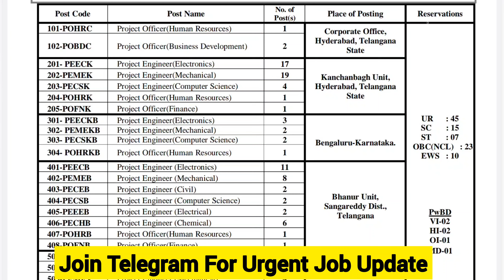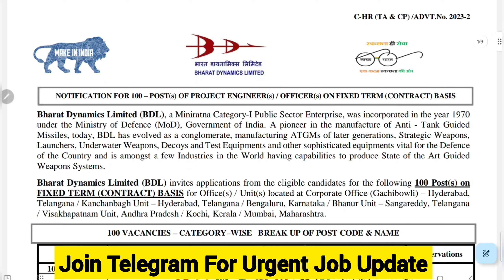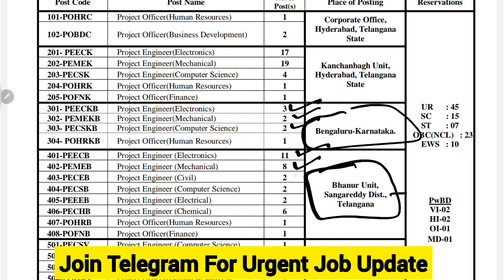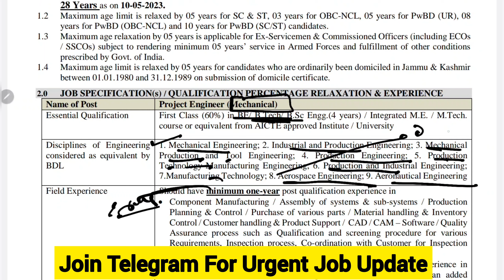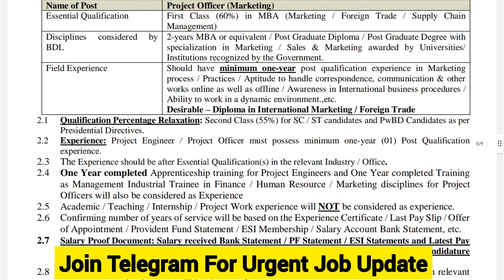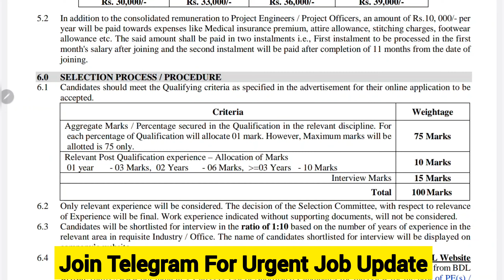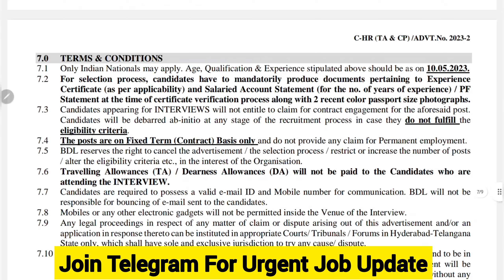Bharat Dynamics Ltd Latest Recruitment | Civil Engineer Job | Mechanical Engineer Job|Electrical Job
Latest jobs,
engineers jobs
Mining Jobs,
10 based jobs
12pass jobs,
BPO jobs
Gaming Jobs,
Calling Jobs
freelancing jobs,
Backend jobs
NHAI Jobs,
Metro Jobs,
adani jobs,
IIT Jobs,
Ministry Jobs,
NPCC jobs,
Refinery Jobs,
ISRO jobs,
Railway jobs,
Adani jobs